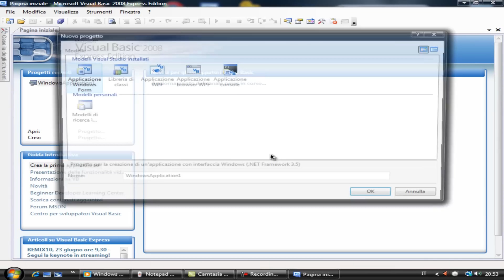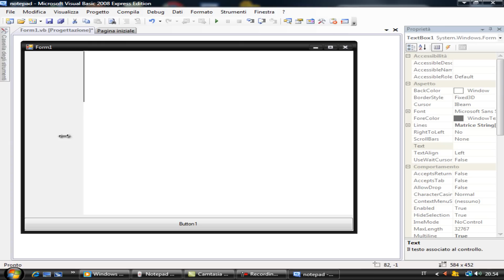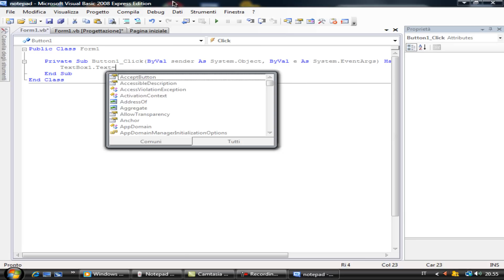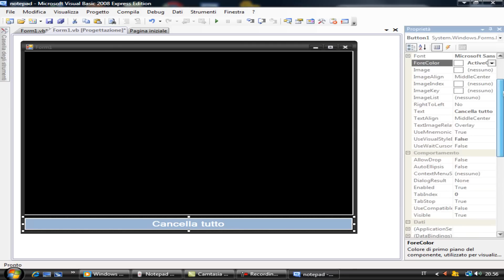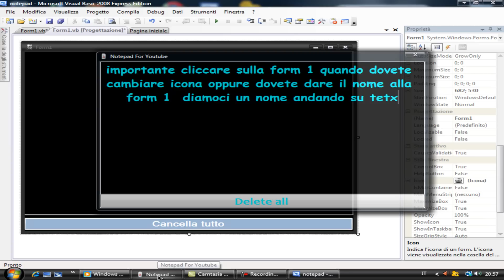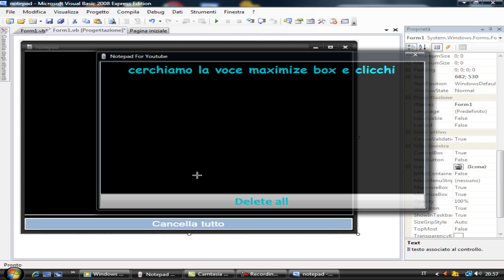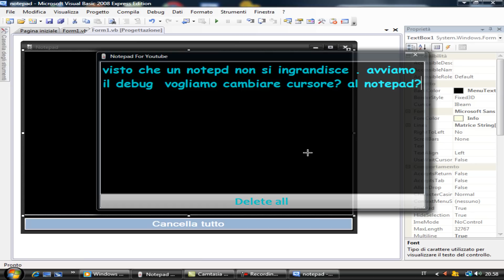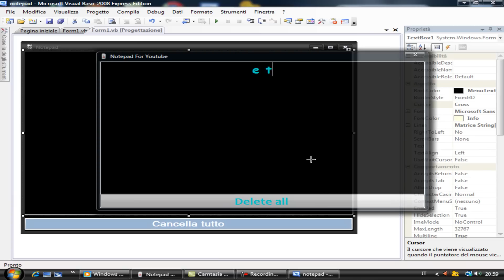Tutorial Visual basic 2008 creare un notepad semplice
codici : button 1 : textbox1.text= ""
spero vi sono stato utile. se avete problemi , non esitate a contattarmi!